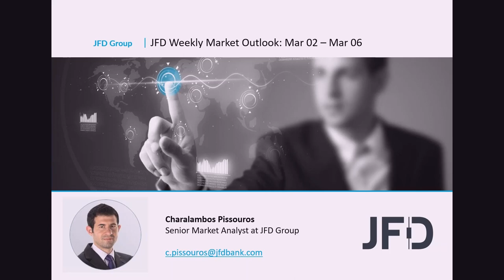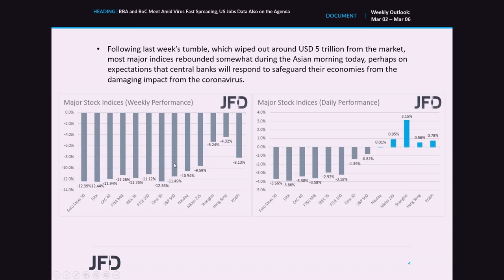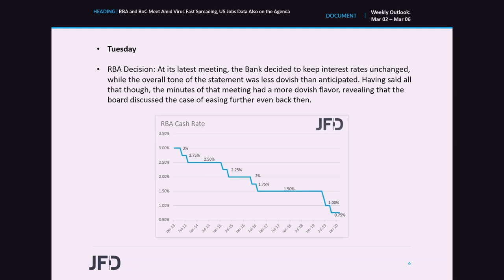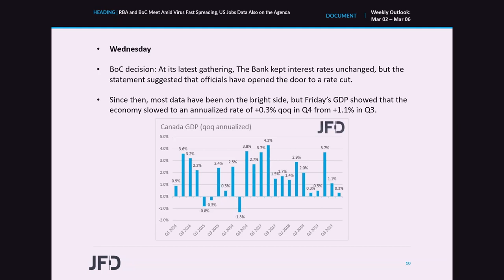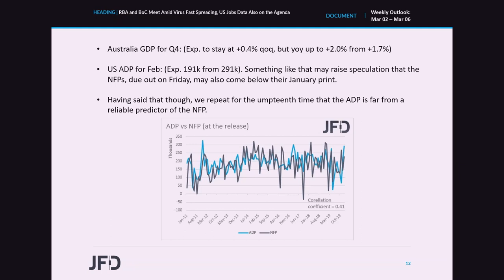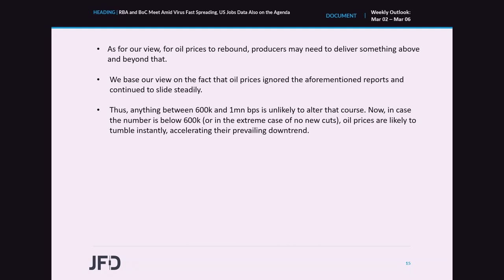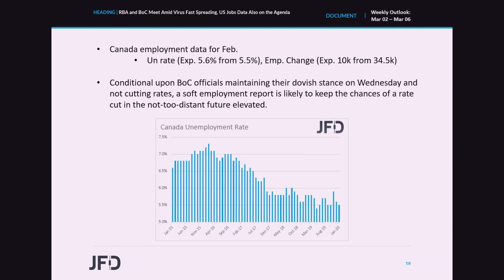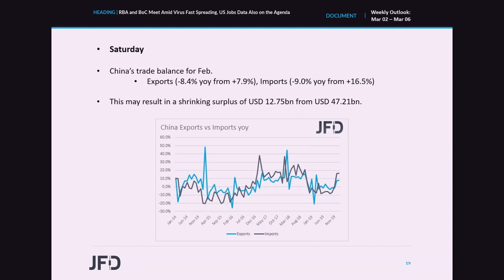Weekly Outlook: Mar 02 – Mar 06: RBA and BoC Meet Amid Virus Fast Spreading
Last week was marked by a global selloff in equity markets, with major stock indices recording their worst week since the 2008 financial crisis. The culprit was no other than the coronavirus, with its fast spreading raising fears of another global recession. As for this week, apart from headlines concerning the virus, investors may pay close attention to the RBA and BoC policy meetings, as well as on the US and Canadian jobs reports for the month of February.